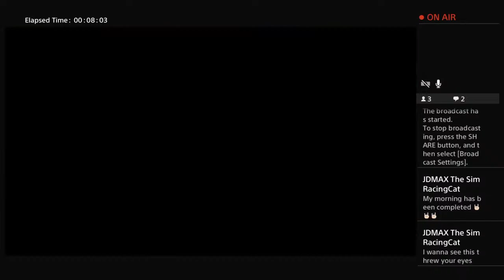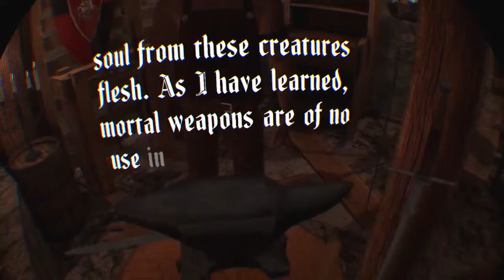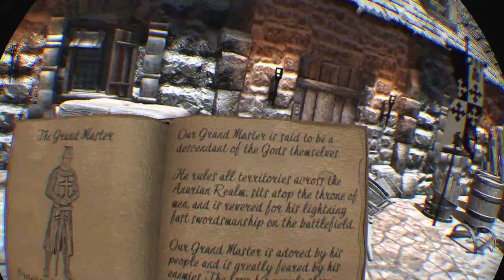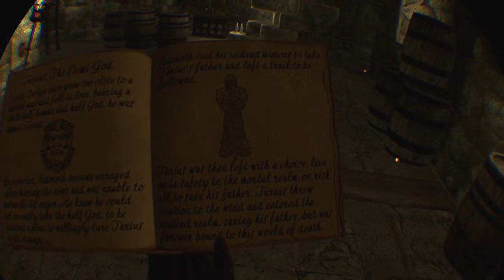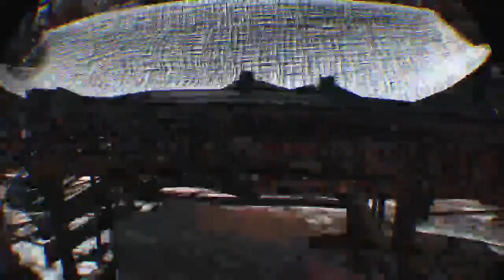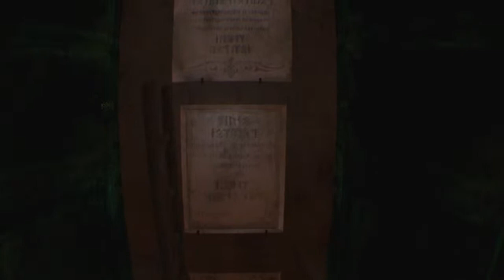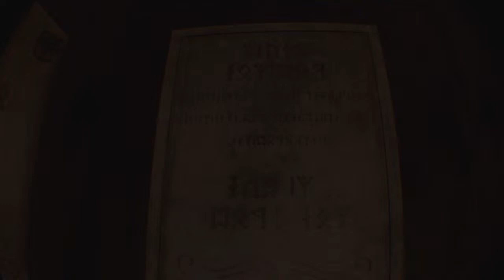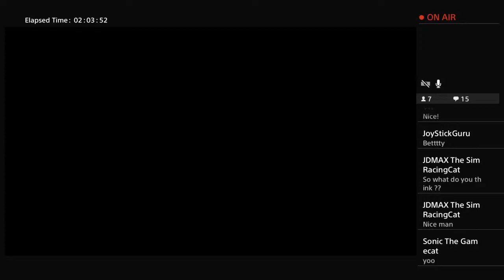Shadow Legend (PSVR/Pro) Live! 1st Impressions!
Gaming channel/PlayStation VR